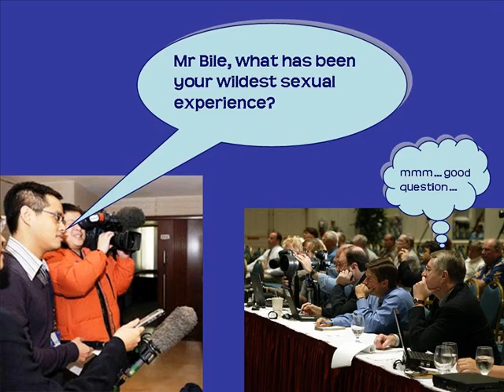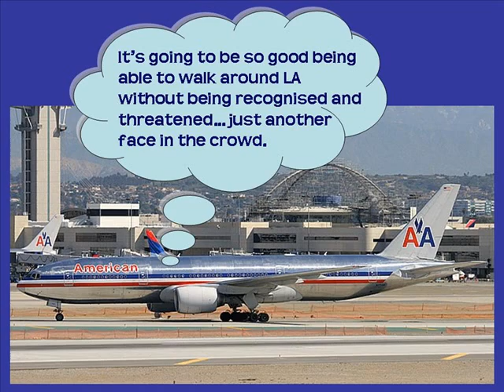Kyle Sandilands - Final Press Conference September 7 2009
Media representatives from around the world bombard Kyle with many probing questions.